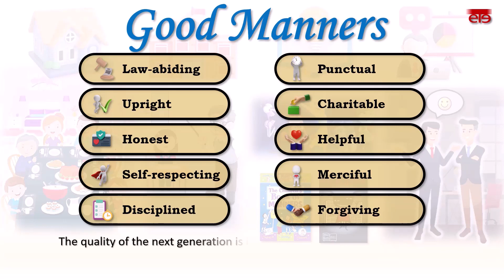Good Manners (Grade 12)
🌟 Uncover the essence of good manners in just a few minutes! Explore the importance of politeness in various cultures, from Myanmar to around the globe. Learn how manners impact daily life, create a pleasant atmosphere, and influence personal growth.

🤝 Join us as we delve into the origin of good manners, their acquisition at home, school, and work, and the crucial role of the current generation in shaping a well-mannered society.